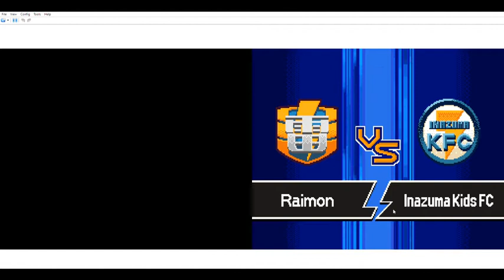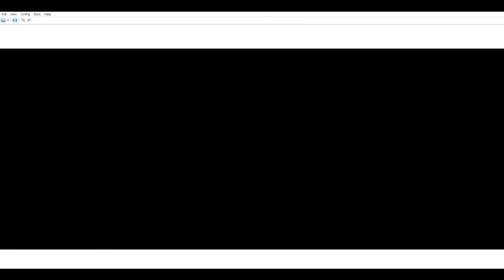Inazuma Kids FC: Inazuma Eleven #5